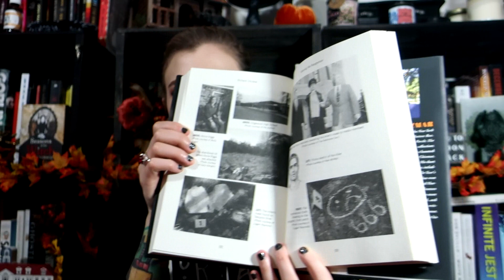Book Review: Richard Chizmar's Chasing the Boogeyman | Violet Prynne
Today I want to share with you my thoughts on Richard Chizmar's latest release, Chasing the Boogeyman.

There are spoilers in this video about halfway in and are noted as such. These opinions are all my own, but feel free to discuss your own thoughts on this novel in the comments below!